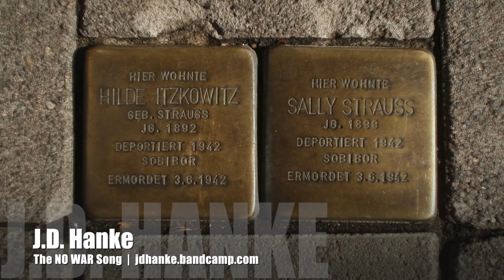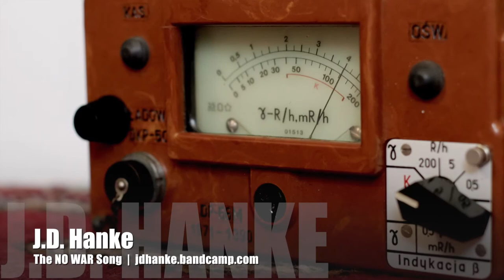The NO WAR Song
This song and the music video will remind you to work and fight for freedom and peace but against war! Do you know, that after WWII all wars were illegal wars?! There was not even one mandate by the UNO for a "legal" war, which questions the term "legal" for a war. There is always a solution in democracy if there is a will. Greedy and corrupt politicians belong behind bars!